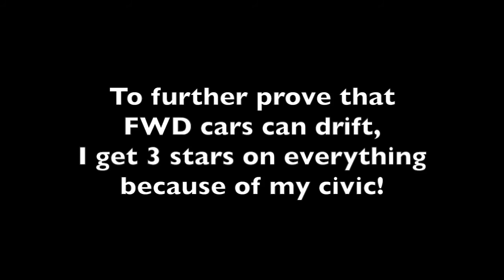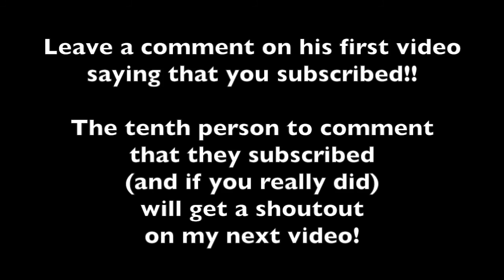FWD DRIFT / ROOM TOUR / TIMELAPSE - FH3 | HCPs YT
Xbox Gamertag:
hunter citizen2

Wheel Setups:
-Logitech G920